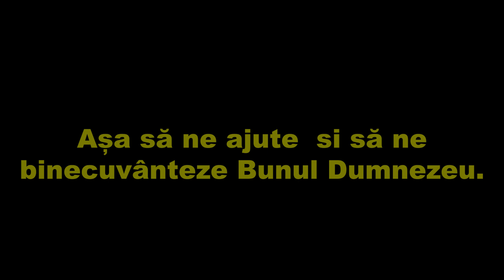RUGACIUNE FACATOARE DE MINUNI PENTRU BOLNAVI CATRE SFANTUL EFREM CEL NOU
Bine ai venit, Iubite Om si Drag Suflet pe un Canal de Rugăciuni Creștin-Ortodoxe și de Vindecare prin Credință.
 Rugaciunea este o Conectare Miraculoasă cu Planul Subtil si Divin al lui Dumnezeu Cel Adevarat,  in Treime Ființat.
 Prin Rugaciune Curată si Plină de Credintă, îl mărturisim pe Creatorul Tuturor celor văzute si nevăzute, Dumnezeul nostru Cel Sfânt.
 Rugăciunea este cel mai simplu mod de vindecare prin respirația sufletului si eliberarea de greșeli si suferință.
 Prin Rugăciune dobândim Grația Divină, Pacea, Lumina și Iubirea ce ne însoțește in viață si ne înmulțeste Talanții, Harul si Darul primit spre Ajutor cu Binecuvantare Cerească.
 Rugaciunea ne învață Iubirea,Rabdarea, Milostenia, Adevărul, Ordinea, Recunoștința, Iertarea, Ințelepciunea si Voința ce ne călăuzește pe Calea Mântuirii noastre.
 Dumnezeu, Iisus Hristos, Duhul cel Sfânt, Maica Domnului, Toate Puterile Cerești și Sfinții   să vă deschidă tuturor Calea spre Raiul Cerului și Dobândirea Lui.
,,Când doi sau trei se adună în numele Meu, Sunt și Eu acolo cu ei,, ne spune Iisus Hristos.
 Haideți așadar , Iubiți Oameni si Prieteni, să ne adunăm cât mai mulți in Rugăciune si să sădim sămanța Binelui , Iubirea și Lumina in sufletele tuturor.
Așa sa ne ajute Dumnezeu.Amin,Amin,Amin!